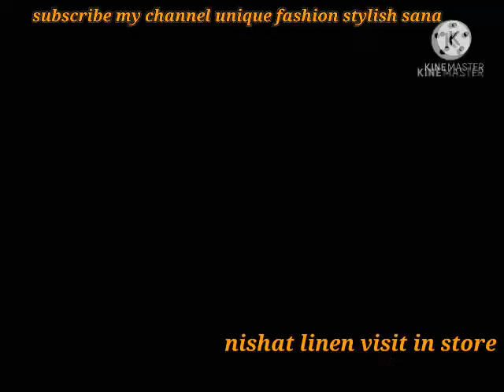Nishat linen summer collection 2021